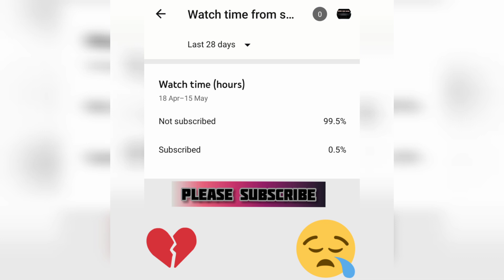Bugatti Chiron Sport| Full Event Video| 4K ultra high quality